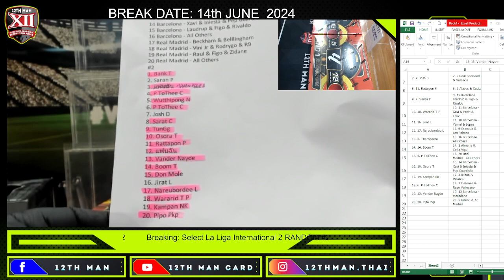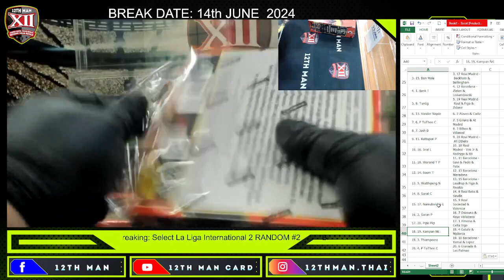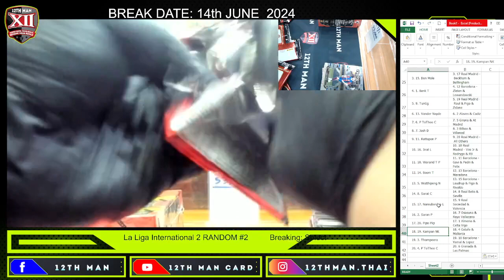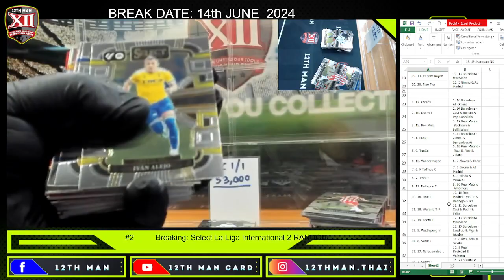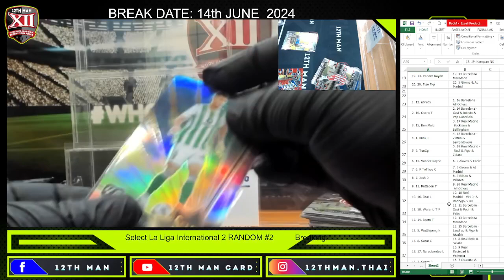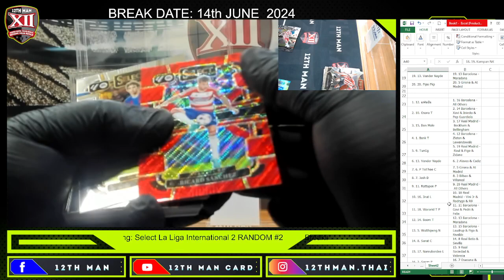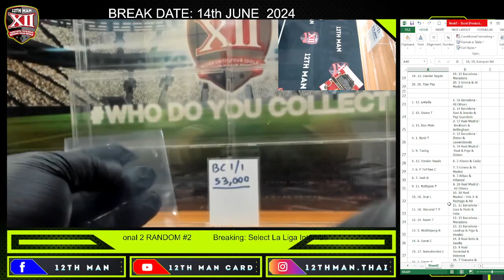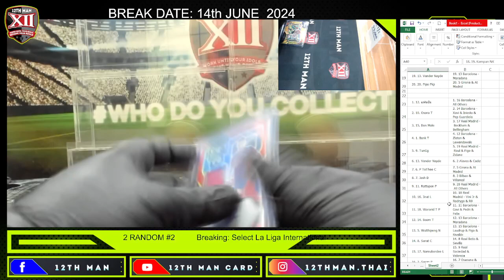2023/24 Panini Select La Liga Hobby International 2 Boxes Random #2